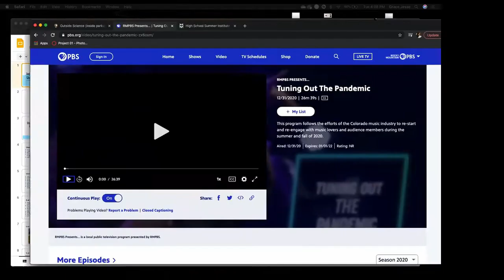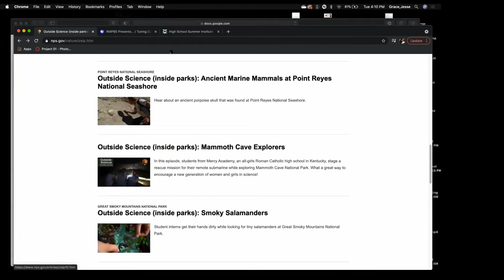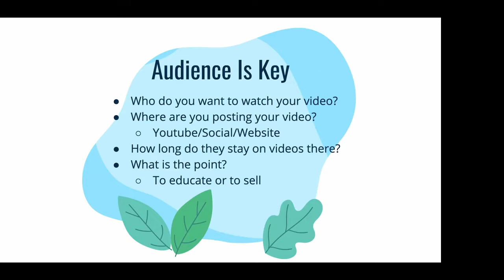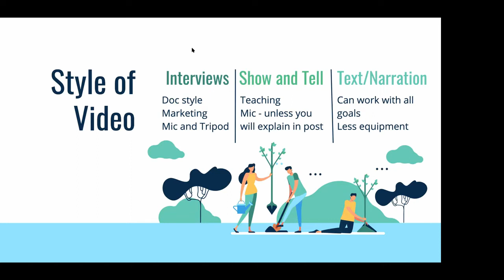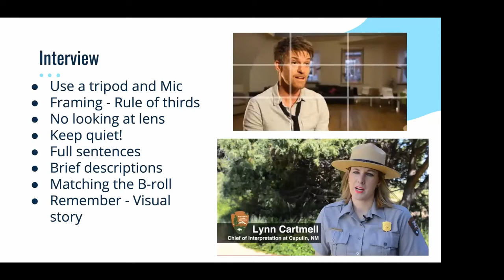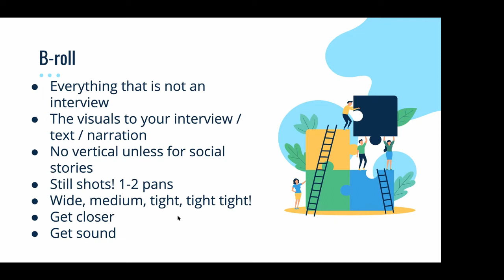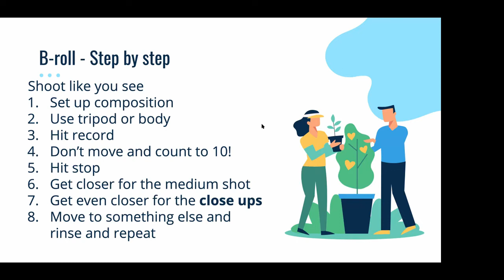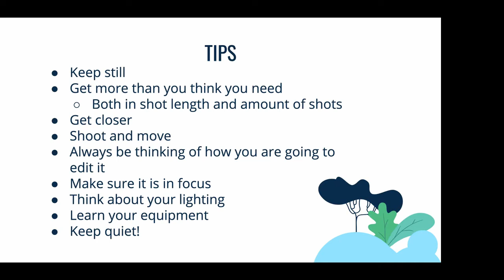Creating Videos to Tell Your Story (Session 1)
Have you always wanted to learn how to create simple but effective videos to tell the story of your work? These two sessions start with the basics. Video production depends largely on your audience and platform, so sessions were customized to meet participant interests and needs. Session 1 is an introduction to shooting video. You will learn tips and tricks to make your videography look more professional, whether you are using a smartphone, or professional grade equipment.

These sessions feature Jesse Grace. Jesse is an instructor at Colorado State University by day and an active video producer by night. She currently teaches classes in in Video Editing, Corporate Video Editing, and Visual Communication. Jesse is also an award winning documentary producer and has recently produced various marketing, public relations, and educational videos for organizations such as the National Park Service, PBS, and Colorado State University. She has her Master’s degree in Public Communication and Technology and is passionate about all types of visual storytelling.

This training was recorded on May 25, 2021.

Timestamps:
0:00 Introduction
2:56 Audience
5:53 Video styles
8:17 Equipment
12:07 Interviewing
19:14 B-roll
35:46 Other tips
39:55 Q&A